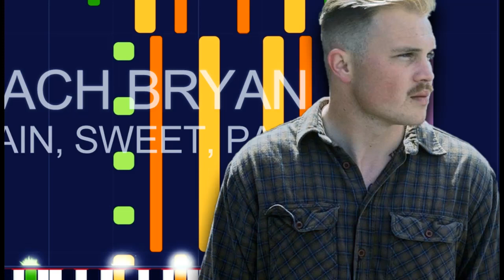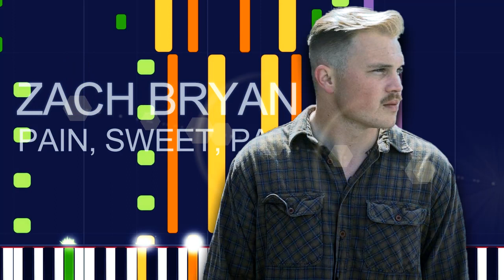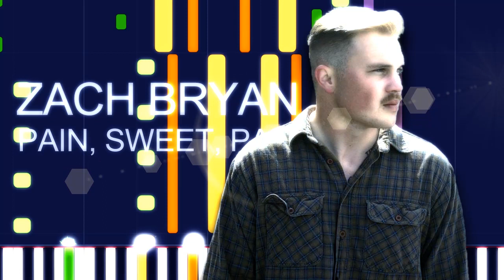Zach Bryan - PAIN, SWEET, PAIN (PRO MIDI FILE REMAKE) - "in the style of"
Full MIDI download specifications:

Channel 01: Electric Bass (finger) - 256 notes
Channel 02: Acoustic Guitar (steel) - 3235 notes
Channel 03: Acoustic Guitar (nylon) - 3235 notes
Channel 04: Violin - 369 notes
Channel 09: Choir Aahs - 282 notes
Channel 10: Drums - 1238 notes